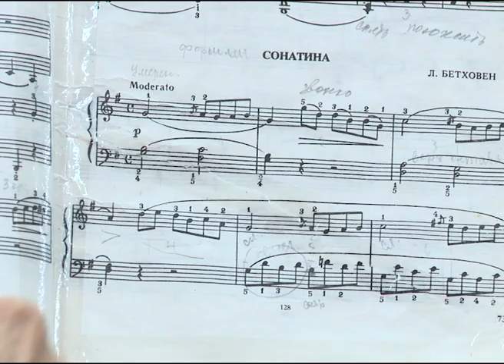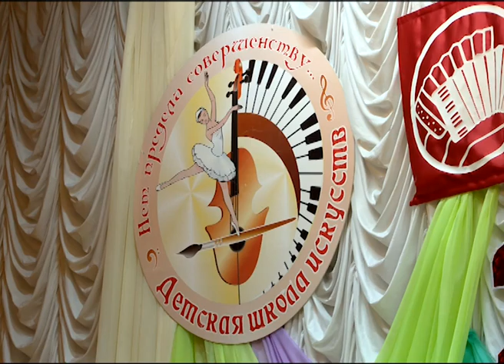Новый рояль в ДШИ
В Коряжемской детской школе искусств съемочной группе нашего телеканала презентовали новый рояль «Михаил Глинка». И проходило это во время академического урока юных пианистов. Приобретение музыкального инструмента стало возможным благодаря реализации национального проекта «Культура».